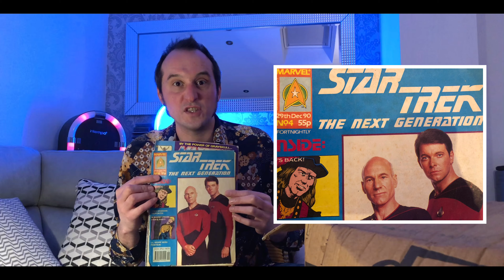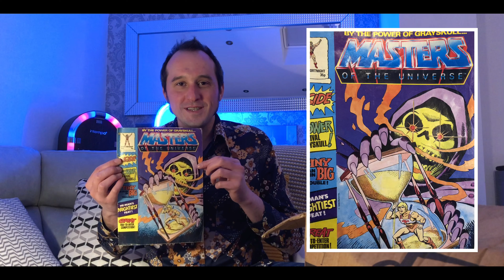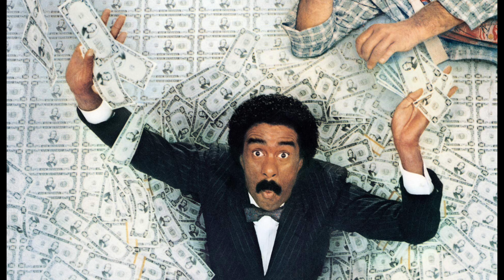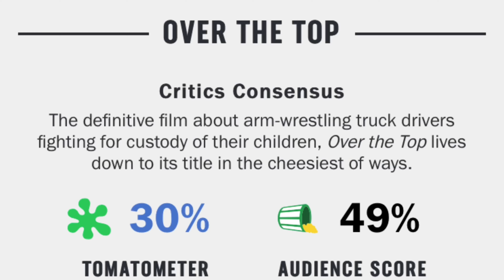He-Man and Star Trek TNG comics - Crap in the Attic with Phil Ellis - Episode 2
Come on a journey with award winning, punctual comedian Phil Ellis as he journeys back to the second best decade ever, The 80s. This week Phil reminisces about how cool he was as a kid and fingers his Star Trek The Next Generation and He-Man and The Masters of the Universe comics. It's a retro fun fest.